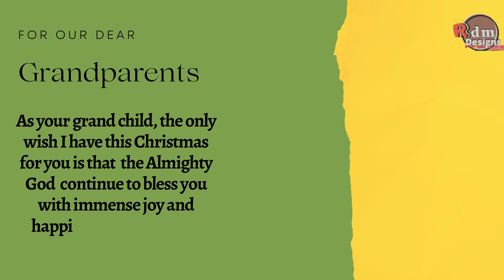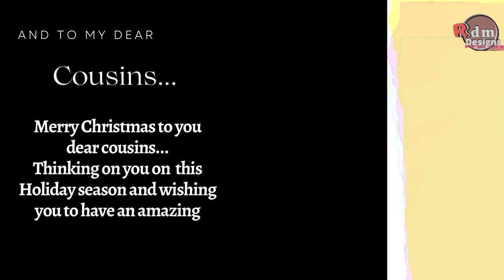55 days before Christmas 2021 - Christmas Quotes for Grandparents, Aunt & Uncle & Cousins